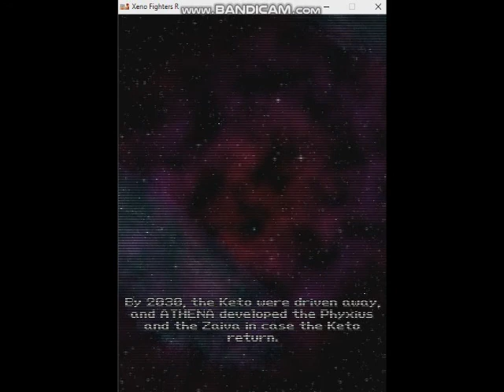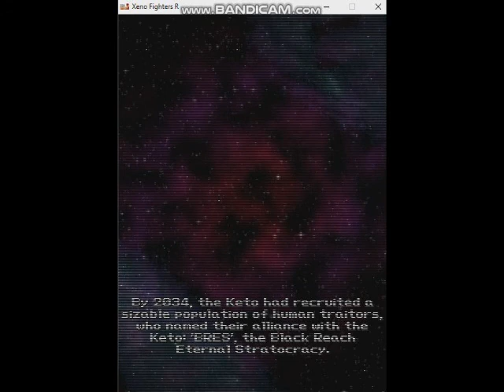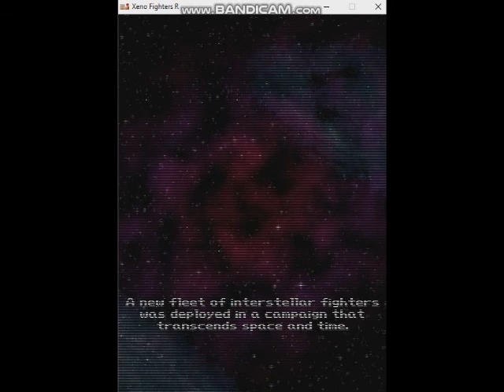Xeno Fighters R v0.200 Beta Prologue Cutscene - (2020 Team XF)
Xeno Fighters R is an indie vertical scrolling shooter computer game was designed and developed by Team XF. It was the second incarnation installment of Xeno Fighters game series and its known for remakes enhanced version from original Xeno Fighters EX version.

Its sets in the 2035 group of humans subverted by the hostile Keto. BRES and the Keto extraterrestrials attack ATHENA through various periods in Earth's war history, using the wars as cover to their operations to destroy the Earth.

The game known for the project prolonging development progress in history, It revealed with revived projects till 2020 updated version of Xeno Fighters R with new Game Maker Studio and on holding from works in written, gameplay, roster ships, level design, dialogue of story mode and others.

Developer: Team XF
Powered Game Engine: Game Maker Studio
Graphical Engine: XF Engine

Video Recorder
Sound Editor

Got anything else from recent and related new videos on gaming channels their platforms?

Please check out with the all new related videos is released out the gaming videos is including the blast someone the head like Action-arcade shooter and much more fun!